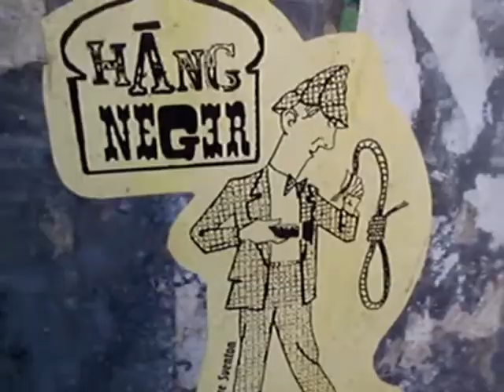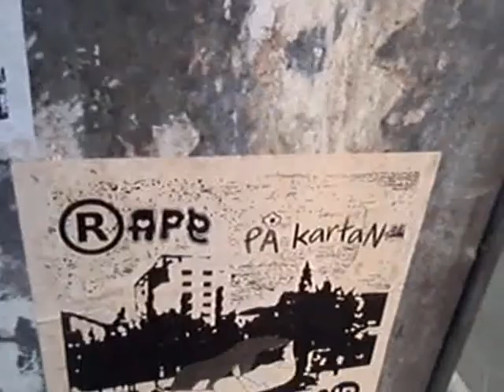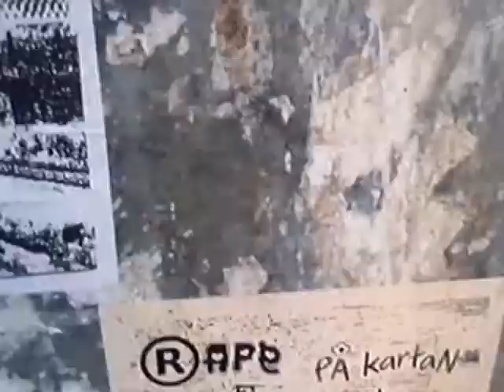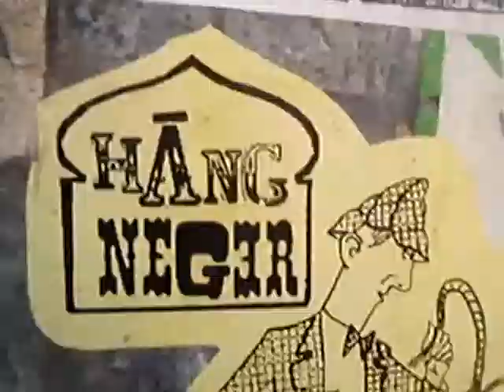CHASMA: "Förbjudet"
Industrial Electronic Jazz made by CHASMA in STUDIO REICHtag 2011.